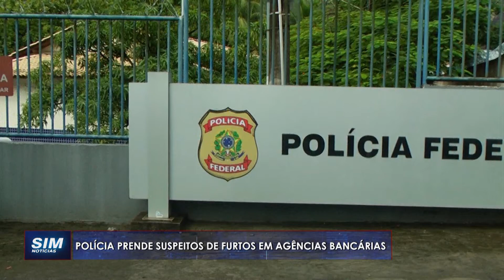SUSPEITOS PRESOS: Em Presidente Kennedy, dois homens presos, acusados de roubo em caixas eletrônicos